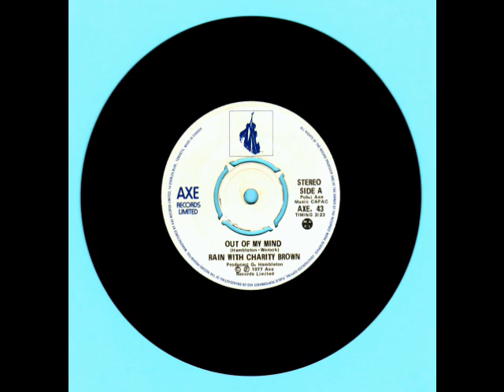OUT OF MY MIND RAIN-- WITH CHARITY BROWN-- northern soul 1977